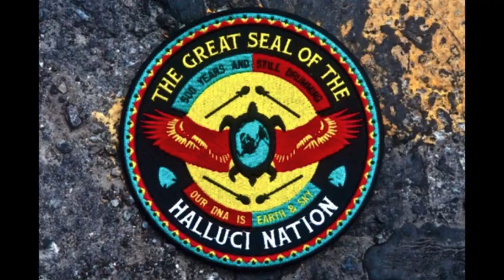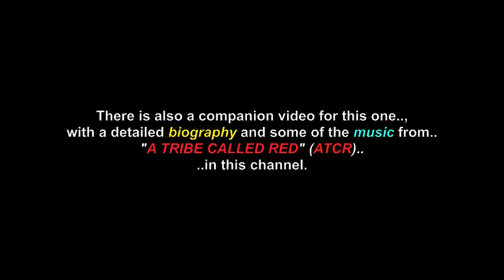The Halluci Nation: A Tribe Called Red - 2018 Interview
This is a short interview with The Halluci Nation: A Tribe Called Red.., a Canadian multi-faceted, Indigenous Group covering many musical genres.., who are surging Canada ..

The Halluci Nation, A Tribe Called Red (often abbreviated as ATCR)  is a Canadian electronic music group, who blend instrumental hip hop.., reggae.., moombahton.. and dubstep-influenced dance music..with elements of First Nations music, ..particularly vocal chanting and drumming.

Based in Ottawa, Ontario, the group consists of Tim "2oolman" Hill (Mohawk, of the Six Nations of the Grand River), and Ehren "Bear Witness" Thomas (of the Cayuga First Nation).

 Former members include: co-founder DJ Jon Deck and Dan "DJ Shub" General (of the Cayuga First Nation), who left the band for personal reasons in spring 2014.. and was replaced by Tim Hill.

Co-founder Ian "DJ NDN" Campeau (of the Nipissing First Nation)
left the band for health reasons, in October 2017, with the band opting to remain a duo, for the time being.

The group's name is an homage to "A Tribe Called Quest", a hip hop group that also had songs that addressed African American social grievances.

The group's music has been described as "powwow-step", a style of contemporary powwow music for urban First Nations in the dance club scene, popularized by the media, as a description of the band's unique style, the term originated as the title of one of the band's own earliest singles.

Inspired by parties for Korean and South Asian youth in Ottawa,
 DJ NDN (Ian Campeau), a nightclub bouncer-turned DJ., became interested in a similar event for Indigenous youth.

I thank, with respect: A TRIBE CALLED RED.. (..and to all their relations & former members)..; Elder & Leader John Trudell (..in Spirit)..; ELMNT FM Ottawa..
..and to all the great photographers.

(480P - You-Tube)